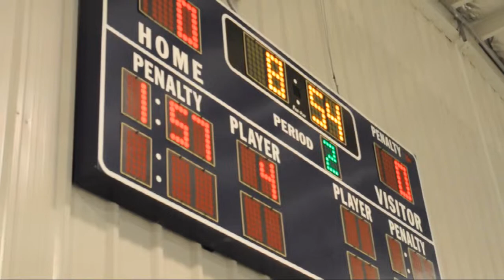SSA Hockey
SSA Hockey Part 1